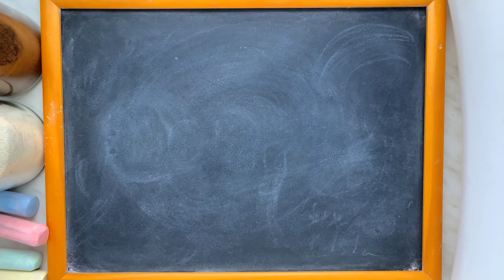Kiss the Girl ♫ Claymation Lullaby (Disney's Little Mermaid)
Original stop motion claymation made by our very own Emily McClung of McClungMusic.  The music is a relaxing music box lullaby version of the song "Kiss the Girl" from Disney's classic animated movie The Little Mermaid to help get your baby (or you) to sleep.